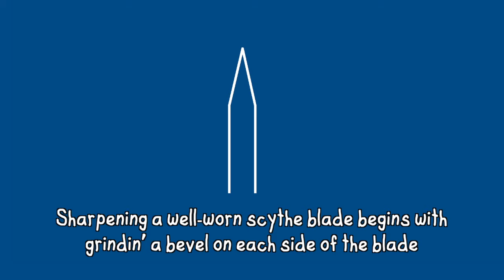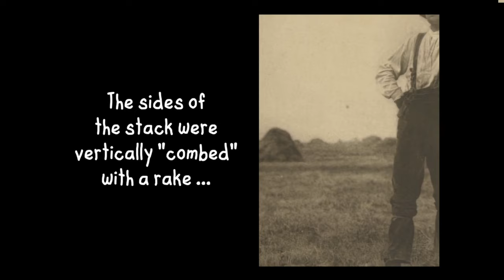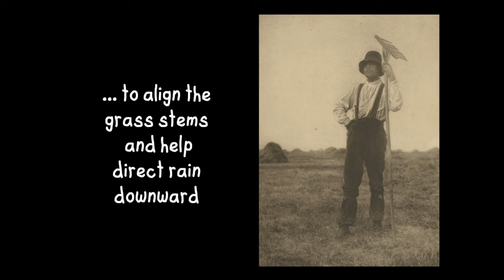Old-fashioned Haymaking, Part 2 (The Tools) - The FHC Show, ep 39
In this latest episode #39 of The Farm Hand's Companion Show, Pa Mac describes and demonstrates the old-fashioned tools used for making hay on the subsistence farm of yesteryear, and how these tools can still be used to great advantage on the permaculture homestead or small farm today. Some of the things shown in this video are old-style hand tools like the scythe, hay rake, pitchfork, bull rake, hay trolley, hay fork, and hay knife, along with hay wagons and slides. Also explained is the making of haystacks and how to load a hay wagon.

If you’ve enjoyed this video or others by Pa Mac, a great way to support The Farm Hand’s Companion channel is to shop for Pa Mac’s recommended items through his Amazon storefront: Amazon Store front:

to find articles, posts, photographs, and encouragement for today's self-sufficient farm or homestead. (And be sure to check out the General Store for books (like Pa Mac's "Building an Old-fashioned Pole Barn") or DVD's by Pa Mac